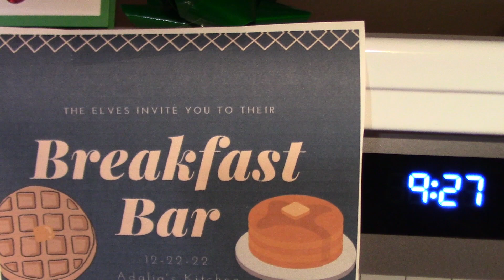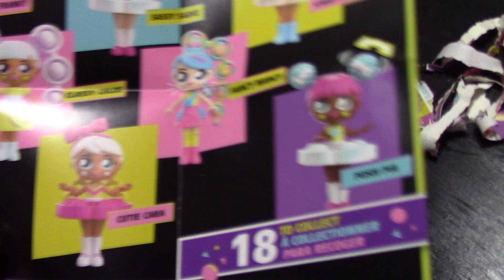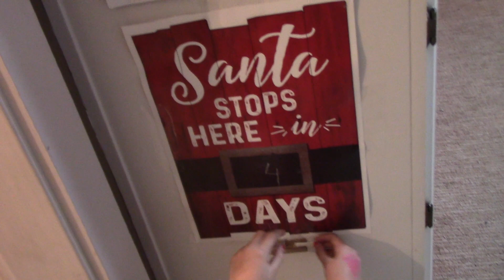2022 elf on the shelf December 22nd elf pets Team Breakfast Fashion Fidgets advent calendar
Well, Adalia is not feeling well today but she is going to push through for the fans! Which breakfast team are you on?